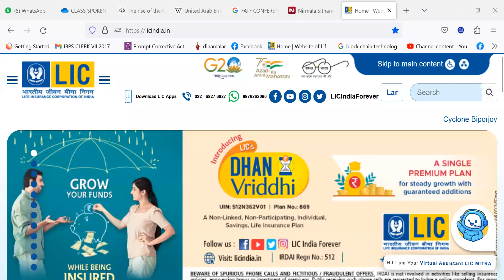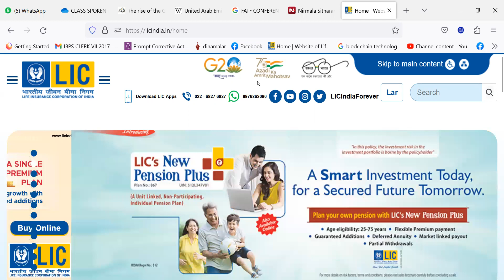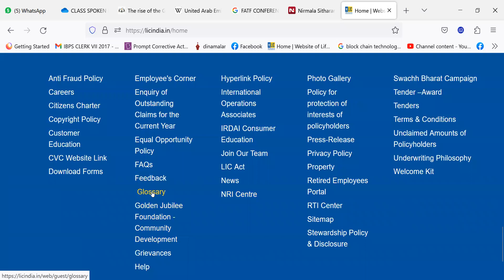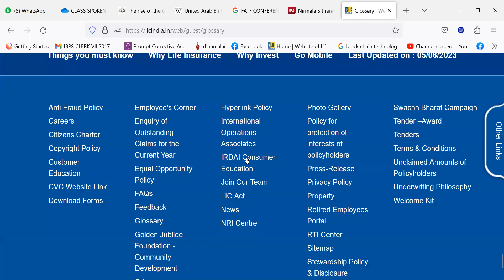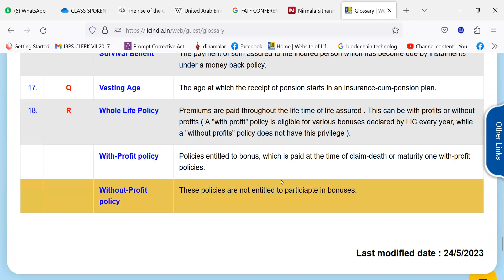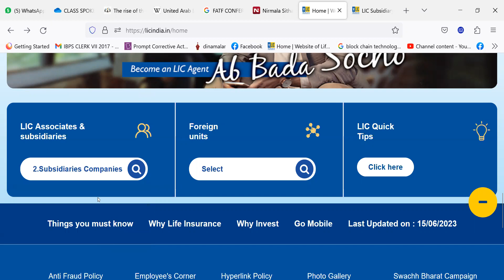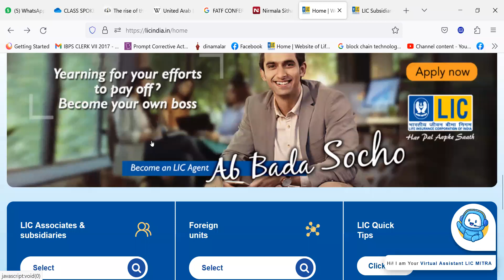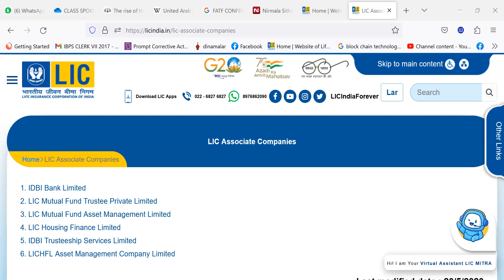LIC AAO MOCK INTERVIEW - 2- 23062023